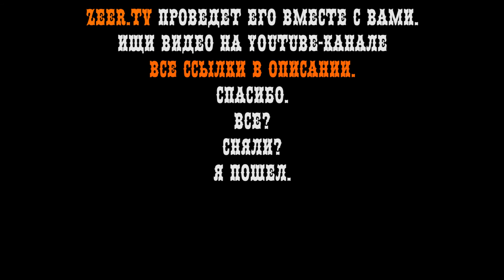Zeer.TV идет на StarLadder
Привет, ребята! Наша команда фанатеет от киберспорта, поэтому мы идем на киевский турнир StarLadder & i-League StarSeries Season 4 по CS:GO. Прямо как в старые-добрые времена в ламповой Киев Киберспорт Арене соберутся лучшие команды со всего мира, включая Natus Vincere и поляков из Virtus.Pro. На турнире Zeer.TV будет присутствовать в роли прессы, поэтому на протяжении всех трех игровых дней вас ожидает большое количество уникального контента: интересные интервью, блиц-опросы, крутые обзорные ролики и многое другое.
Ждите наши видео уже 23 февраля!